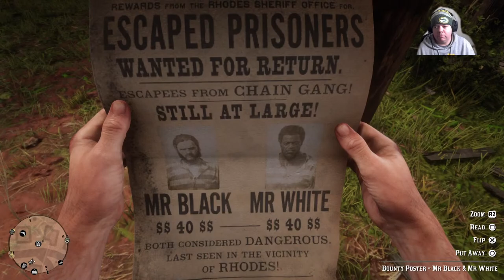RedDead 2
I am a cowboy